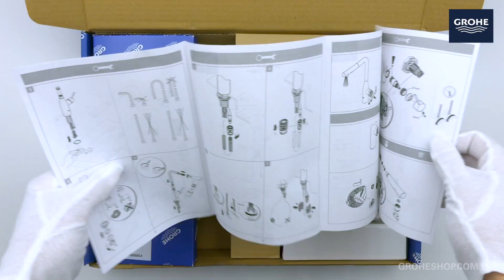Змішувач GROHE Essence (30270DL0)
Змішувач для мийки GROHE Essence (30270DL0)